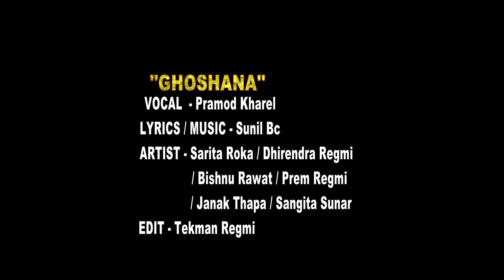Ghoshana घोषणा | Pramod Kharel | Ft_ Dhirendra & Sarita | new nepali song 2021 | dui tarfi mayale ni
DGN digital Presents :- New Nepali Modern Song 2021

only on Orginal video Sunil BC official YouTube channel

official  music video हेर्नू भएको छैन भने हेर्नू हैइ साथिहरु

🎶 Audio Credits:-

♪ Song :-
Ghoshana
घोषणा

♪ Vocal :-
Pramod Kharel

♪ Lyrics/Music:-
Sunil BC

♪ Arranger :-
Bishal Niroula

♪ Mixing/Mastering:-
Kumar Rana

♪ Recordist :-
Suman Rana
Khuman Rana

♪ Studio:-
Maruni Digital

♪ Audio/Video :-
Brandroot  Entertainment Pvt. Ltd.

🎬️ Video Credits:-

🎬 Story :-
Dhirendra / Tekman

🎬 Artists:-
Dhirendra Regmi
Sarita Roka
Bishnu Rawat
Sangita Sunar
Janak thapa magar
Prem Regmi

🎬 Cinematographer:-
Tekman Regmi

🎬 Edit / Director:-
Tekman Regmi

🎬 poster D :-
Sujan Regmi

🎬 Video Post:-
DGN digital

🎬 Post Production:-
Gangamala Digital

Special Thanks
Himal Regmi
Kusan Regmi

Sunil BC दाई हामीले यो गीतमा कोभरभिडियो गरायको छम तपाईको चंनेललाई केहि समस्या परेमा माफी माग्छौ ।भिडियो समन्धी केही समस्या परेयो भने हामिलाई  सम्पर्क गर्नु होला। 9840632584 भिडियो  हटाउछौ।